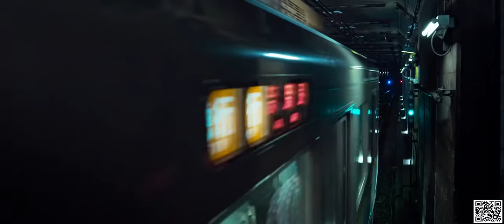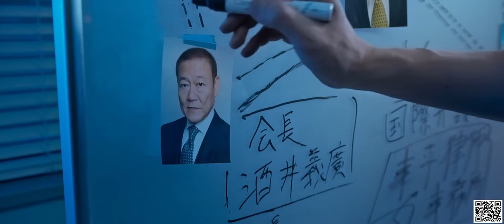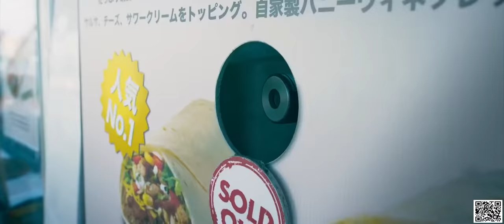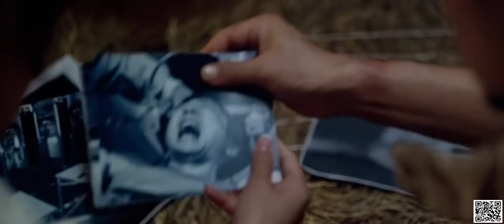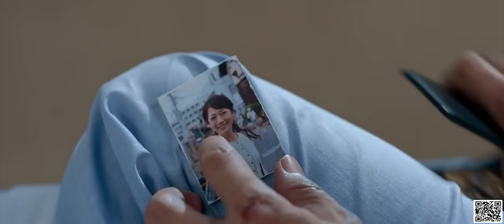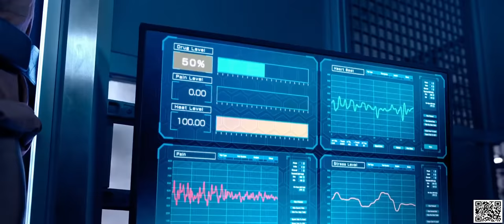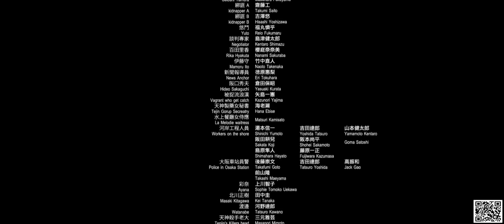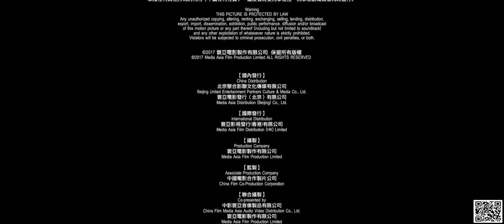Manhunt 2017 - Hanyu Zhang, Masaharu Fukuyama, Stephy Qi ,Action, Thriller , WWE , NIPER - HD.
Ji-won Ha,Naoto Takenaka,Nanami Sakuraba,Tao Okamoto,
Accused of heinous crimes he didn't commit, a prosecutor sets out on a mission to clear his name.